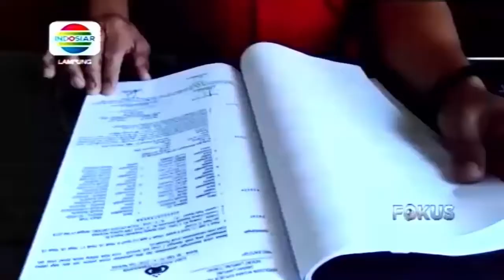Penggerebekan bandar narkoba temukan sabu sabu di lampu emergency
Berita Lampung Indosiar 1/10/18:
Polisi di Lampung tengah grebek rumah bandar narkoba. pada pengerebekan itu, Polisi temukan sabu- sabu didalam lampu emergancy.

simak informasi selengkapnya